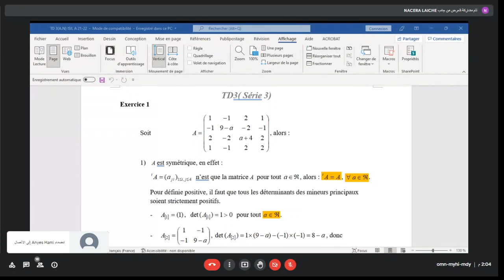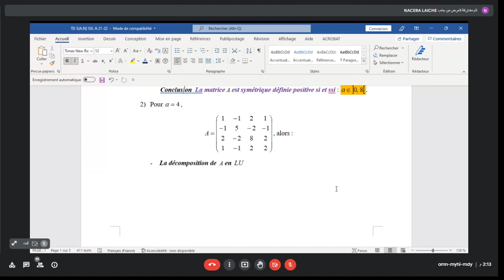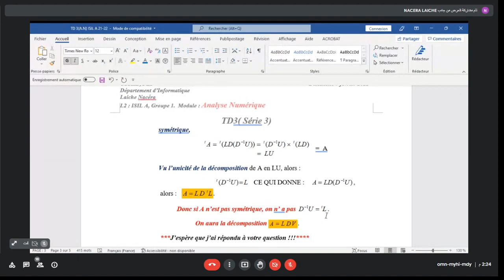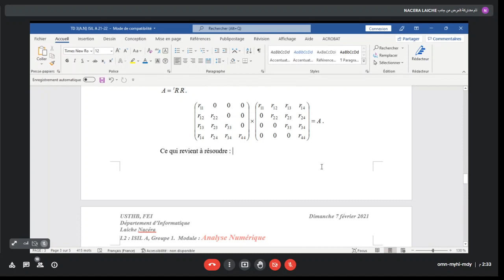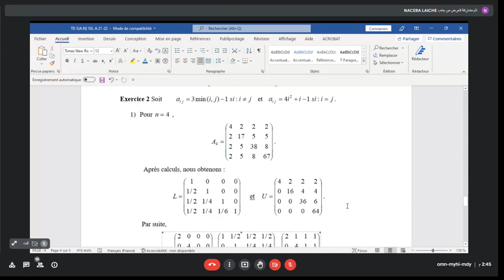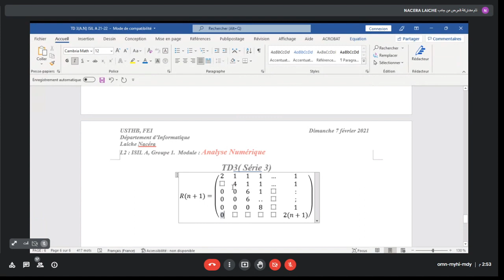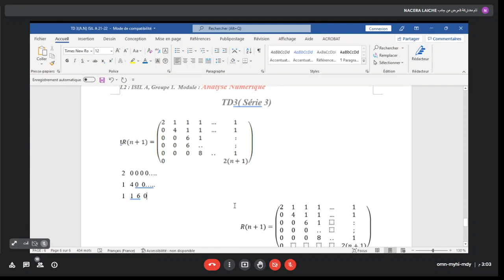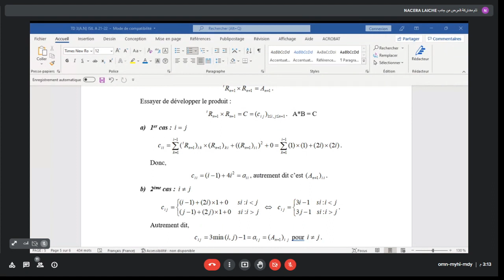Analyse numérique/résolution des systèmes linéaires / TD3 :exo 1et 2 (A2)